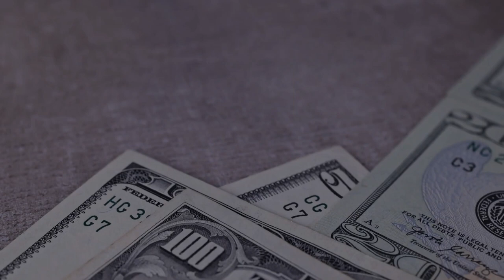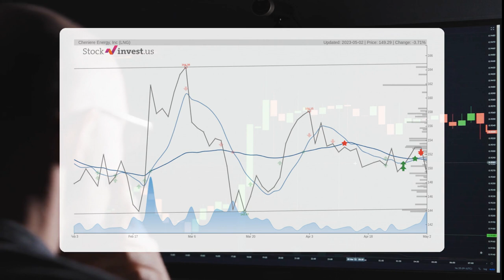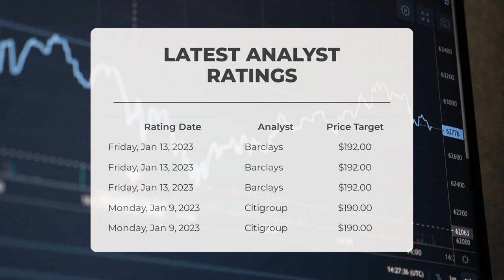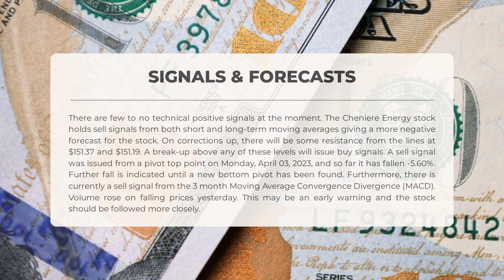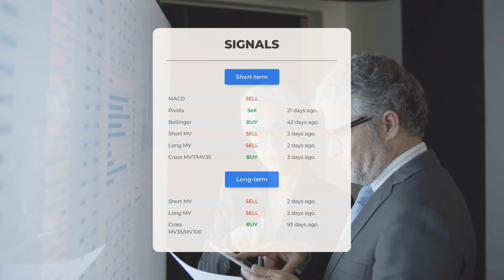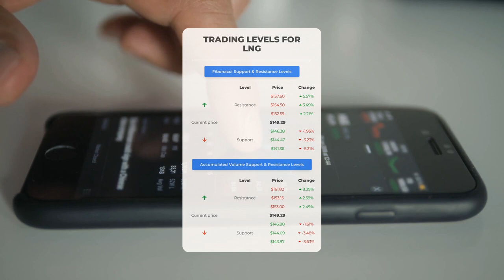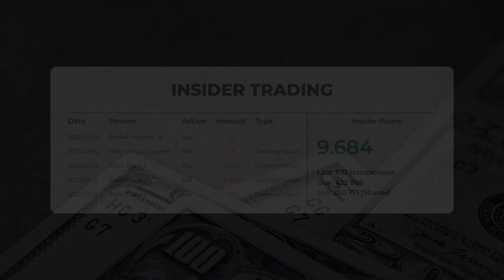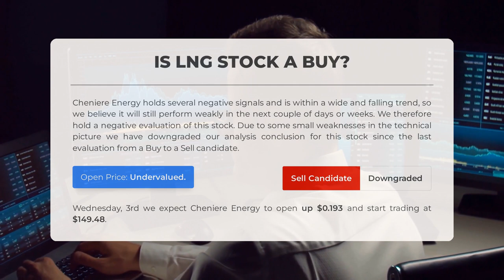Cheniere Energy Stock's Key Insights: Expert Analysis & Price Predictions for Wed - Don't Miss!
Cheniere Energy Stock Prediction and Forecast [LNG]

Cheniere Energy price prediction was made for Wednesday, May 03, 2023

We go over the LNG Inc. stock and give our stock price prediction (LNG). Our LNG stock price analysis and stock price forecast on LNG for Wednesday, May 03, 2023

Cheniere Energy Stock Analysis - LNG Stock Price Prediction for Wednesday, May 03, 2023

LNG STOCK: THIS IS A LNG STOCK PRICE PREDICTION, LNG STOCK PRICE ANALYSIS, AND A LNG STOCK PRICE FORECAST VIDEO.